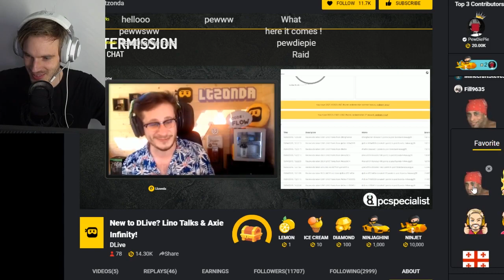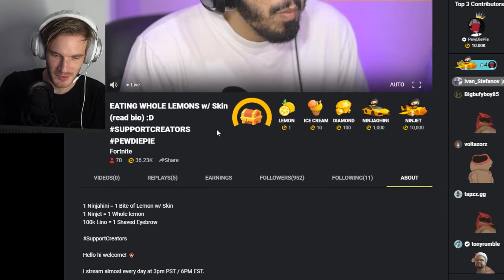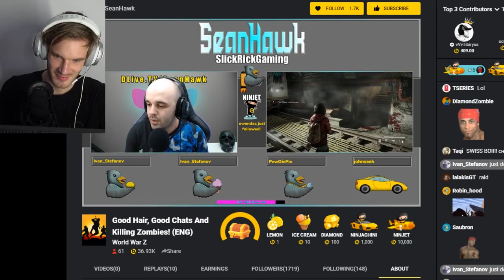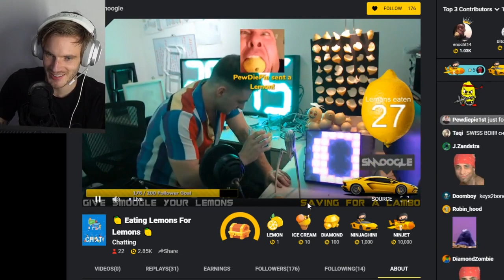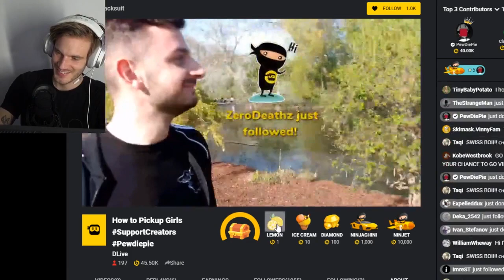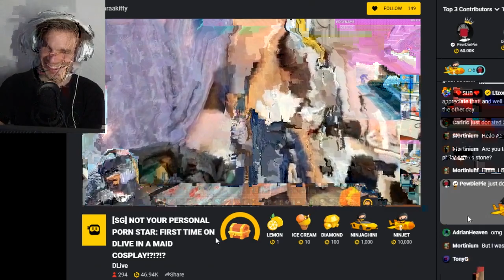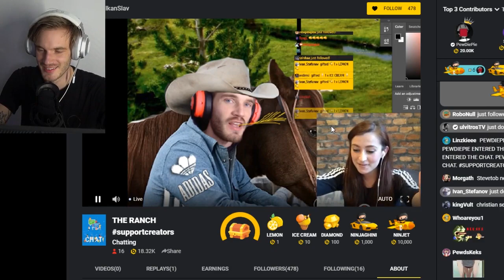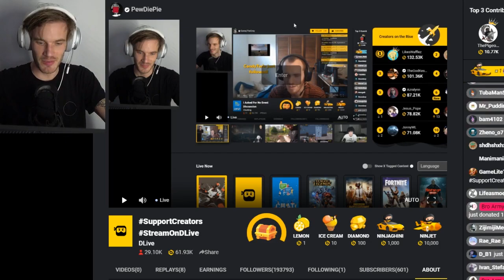[Full Replay] Pewdiepies 2nd Giveaway stream!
We want to welcome a new member to the DLive family - Pewdiepie will now be streaming exclusively on DLive.

During this stream Pewdiepie Steals Mr Beast idea and donates $20k to new streamers around the world on the newest Live Streaming Platform